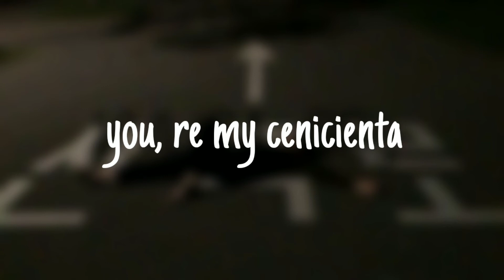𝒮ℯ𝓃̃ℴ𝓇𝒾𝓉𝒶- 𝒜𝒷𝓇𝒶𝒽𝒶𝓂 ℳ𝒶𝓉ℯℴ// s ʟ ᴏ ᴡ ᴇ ᴅ / 8ᴅ (ʷᵉᵃʳ ʰᵉᵃᵈᵖʰᵒⁿᵉˢ) ✨🌃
Here kitty
Here kitty uh
Ven hacia mi se mi mamasita
Need a big girl not a chiquitita
Sambame mi niña bonita
Dame what I want ven conmigo a jugar
Give ya ten points pon tu cuerpo a bailar
Here kitty
Here kitty uh
Eres una fiesta pa mi mamasita
Midnight
Ella esta en mi cabeza you, re my cenicienta
Pronto acaba la fiesta voy a enloquecer
We only wanna rrrumba
And dance tumba que tumba
You know you my
Sexy señorrita wont ya come play ah
Woah oh oh oh
Hasta que nos caiga la noche
I keep playing
I keep dancing
Come on play ah
Dame beso
Dame risa
I keep playing
I keep dancing
Dame beso
Dame risa
Girl you need go muy deprisa
Here kitty
Here kitty uh
Here kitty
Here kitty uh
Baby baby come on lets go
Midnight
I keep playing
I keep dancing
Dame beso
Dame risa
I keep playing
I keep dancing
Dame beso
Dame risa
Tu miras a otro lado y yo sigo por ti
You, re try to cut my off
But I keep working you see
Woah my señorrita
My señorrita
I keep playing
I keep dancing
Dame beso
Dame risa
I keep playing
I keep dancing
Dame beso
Dame risa
Come on

Compositores: Troelsen Thomas Skov / Crichlow Herbert St Clair / Calderon Fernandez Jacobo